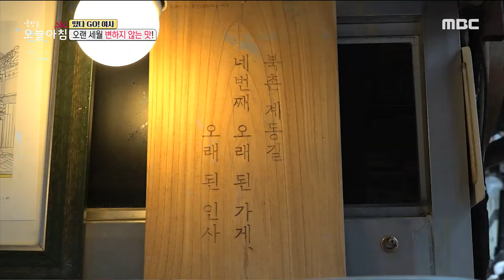[생방송 오늘 아침] 추억을 맛볼 수 있다는 특별한 가게?, MBC 220630 방송